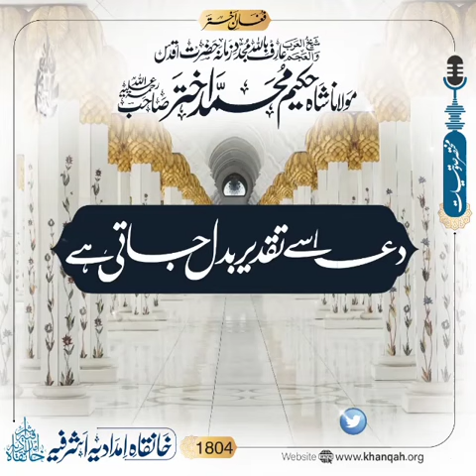Buri Taqdeer Kese Badlen ?? | Hazrat Maulana Shah Hakeem Muhammad Akhtar Sb